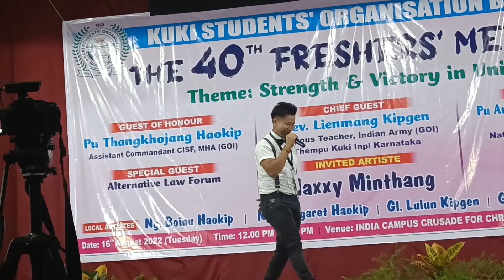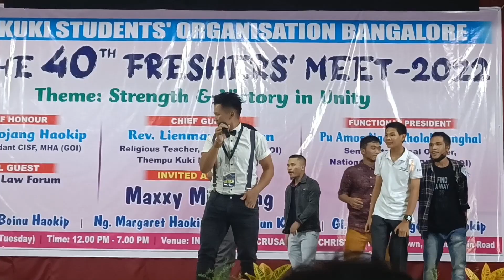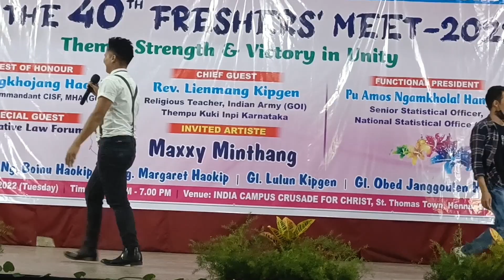MAXXY MINTHANG NAKUM SANG IN KSO BANGALORE FRESHERS MEET 2022